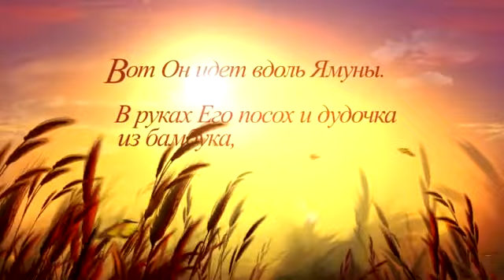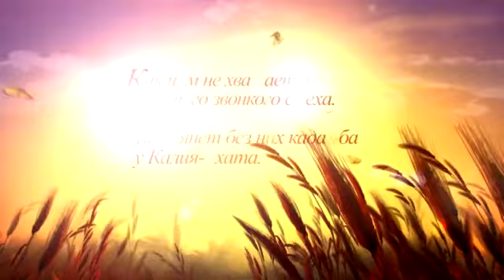15 of =108= Harinama Marathon - Bh.Alexander 11.06.2013 Chertkov